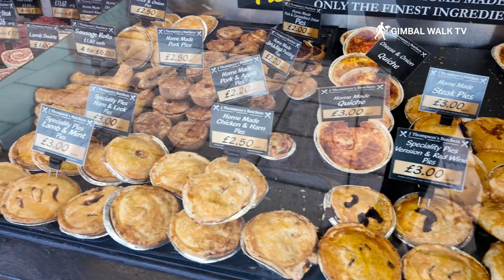NORTHALLERTON | Tour of Northallerton Yorkshire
NORTHALLERTON is a market town in North Yorkshire, England, situated close to towns like Bedale, Thirsk and Richmond. We take a walk around the town's high street to see what Northallerton is really like and if it's worth a visit.

Embark on a captivating journey through Northallerton, a market town brimming with character in the heart of North Yorkshire, England. This 4k HDR video takes you on a leisurely stroll along Northallerton's bustling high street, showcasing a delightful array of independent shops, quaint cafes, and traditional pubs waiting to be explored.

As you virtually wander, you'll be greeted by architectural gems like the iconic Northallerton Town Hall], a testament to the town's rich heritage. History buffs will be enthralled by glimpses of the church, The Golden Lion Hotel, and even Porch House where Northallerton's fascinating past comes alive.

But Northallerton offers more than just a glimpse into bygone eras. This vibrant town boasts a contemporary energy, perfect for those seeking a taste of modern Yorkshire life. You'll catch a glimpse of the bustling market square, a hive of activity where local producers showcase their fresh produce and handcrafted wares.

Whether you're a history enthusiast, a passionate foodie, or simply yearning for a charming English escape, this Northallerton walking tour promises a delightful virtual tour. So grab a cup of tea, settle in, and let us unveil the hidden gems and captivating atmosphere that make Northallerton such a special place.

In this video we will see All Saints Parish Church: This Grade I listed church  dates back to the 12th century and is known for its impressive tower and stained glass windows.

We also see Northallerton Town Hall:  A beautiful Victorian building completed in 1863, it  now houses a museum and art gallery.

Further along we visit Porch House: One of the oldest buildings in Northallerton, Porch House was built in 1584. It's a timber-framed building with a fascinating history, even welcoming King Charles I as a guest in 1641.

We also visit The Fleece Inn:  This historic building is thought to be one of the oldest houses in Northallerton, with parts dating back to the medieval period.  It boasts thick walls, large beams and a rich history, even welcoming literary great Charles Dickens for a visit in the 19th century. Today, it's a popular restaurant.

And we stop by Market Cross: While not a single building, the Market Cross is a significant landmark. A 19th-century structure, it replaced an older cross that had been a feature of the town since Norman times. It stands as a symbol of Northallerton's long history as a trading center.

I hope you like this Northallerton video. If so press the thumbs up button so I know to make more travel and tourism videos like this one